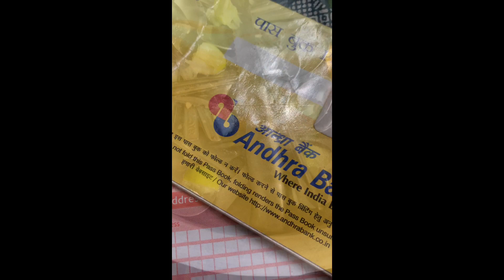Vlog#10 | BREAKFAST | Nellore